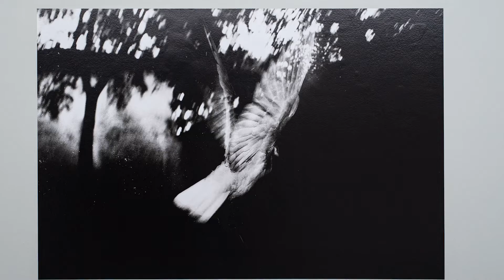David Siodos "A l'ombre des vivants" à la galerie du Château d'eau.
"Naturellement attiré par la ville et sa banlieue, mon œil s’est volontiers tourné vers l’humain. Particulièrement consumé par la détresse des invisibles des rues, mon travail s’applique à retranscrire le monde des ombres sous le prisme du merveilleux."  -  David Siodos